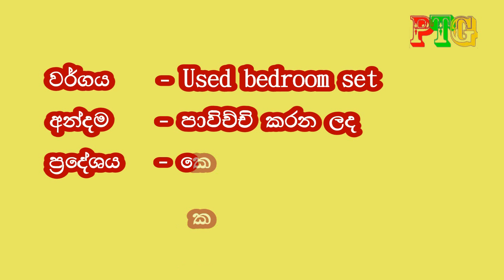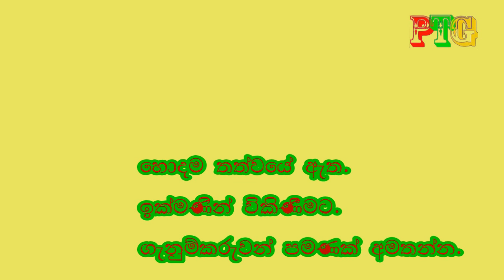Used bedroom set for sale